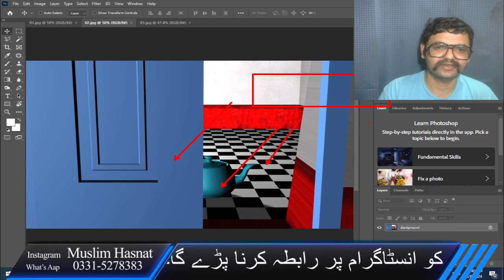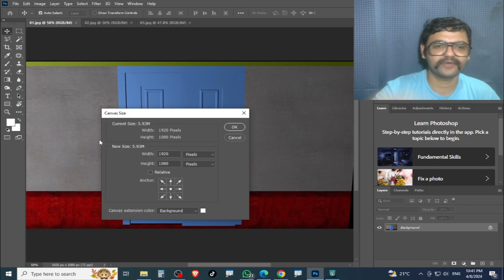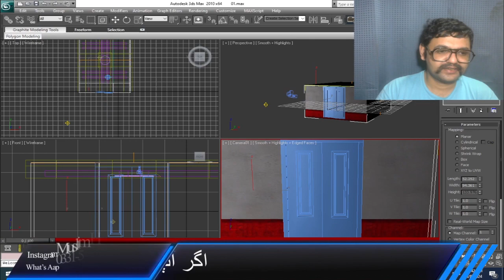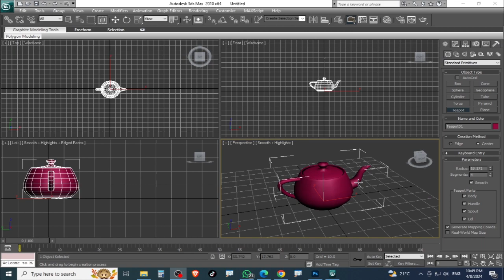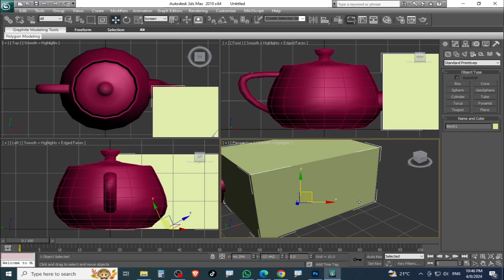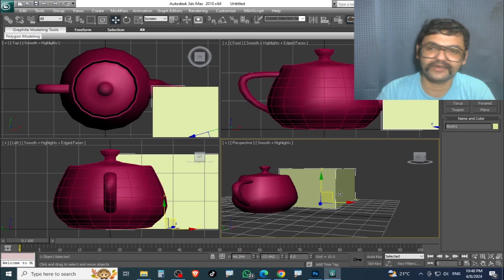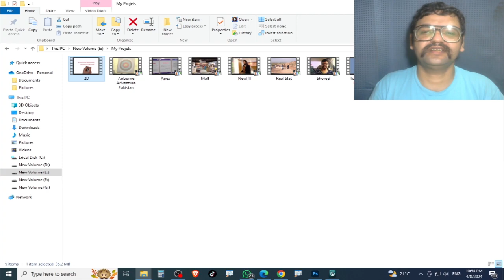2D Graphics vs 3D Graphics | Explain in Urdu / Hindi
In this video, we have tried to explain in detail what 2D and 3D are.
In 2D we can see only 2 axes whereas in 3D we can see every axis or you can understand that in 3D we can see the third side of the image.